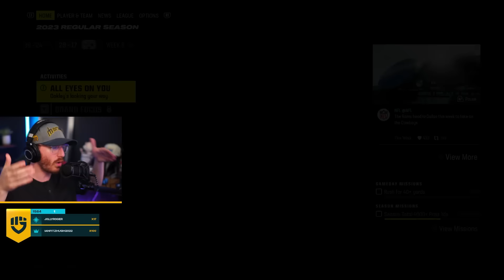Madden 24 - Part 8 - Cooper Kupp Amps it up